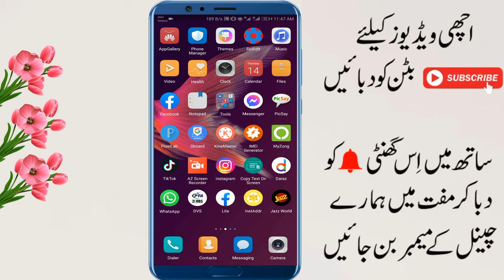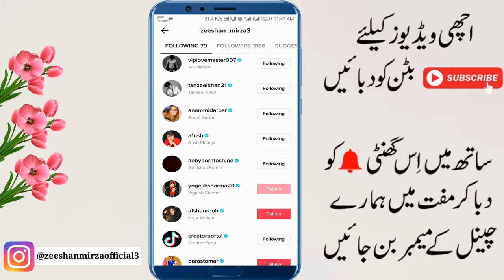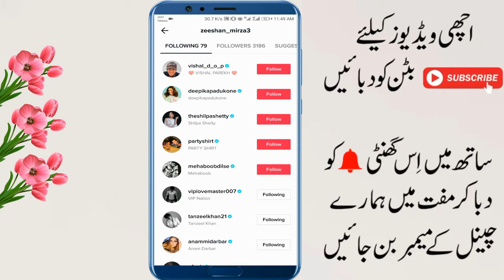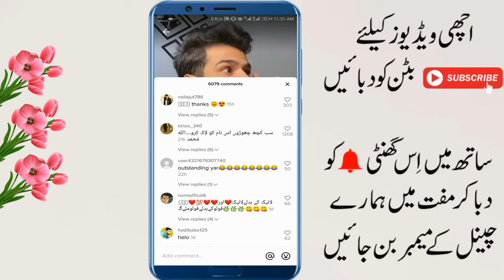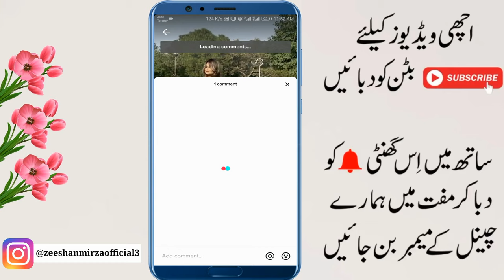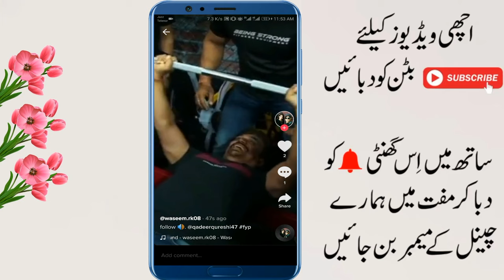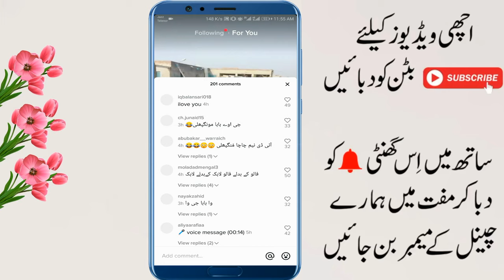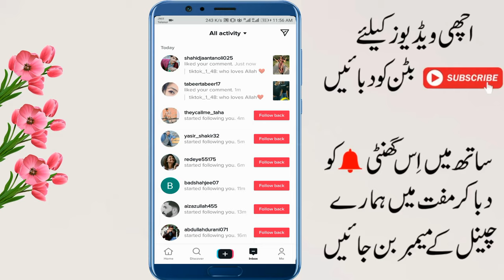Tiktok Par Followers KaiseLaye 2021 || How to Gain Followers on Tiktok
Tiktok Par Followers KaiseLaye 2021 || How to Gain Followers on Tiktok | Mirza Ki Tech

Searching Keywords:
how increase tiktok followers 2021
how to increase likes on tiktok 2021
tiktok k followers kaise badhaye
follower badhane ka tarika
how to get like on tiktok
tik tok like badhane ka tarika